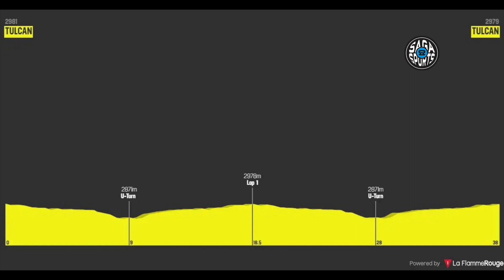¡Campeones Contrarreloj! Miryam Núñez y Jonathan Caicedo ganan en el Campeonato Nacional de Ciclismo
Excelente victoria de Miryam Núñez, completando el podio Ana Vivar y Esther Galarza. Jonathan Caicedo se corona campeón seguido de Jefferson Cepeda y Alexander Cepeda en el Campeonato Nacional de Ciclismo, modalidad Contrarreloj. También compitieron las categorías juveniles, miren cómo les fue!

Vamos Ecuador 🇪🇨

Presentado por:

Saga Creativa. Media Group. Creación de contenido | Instagram @sagacreativa

Gordillo Becdach Abogados | Código GBALEGAL2022

Link descuento del 20% en suscripción en Soundstripe (licencias de música, videos y sonidos)

FQYUINDIGYTQYED2